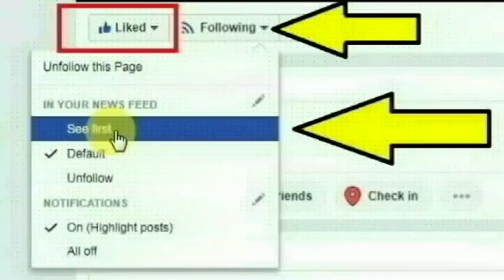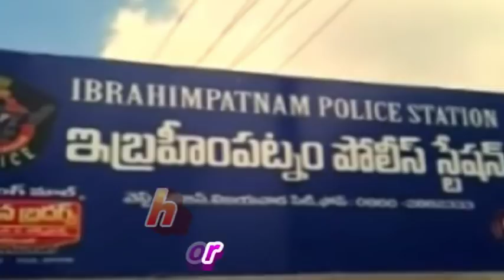விஜயவாடா அனல் மின் நிலையத்தில் இளநிலை பொறியாளர் சத்யம்ராஜூ செய்ததை பாருங்க | Vijayawada